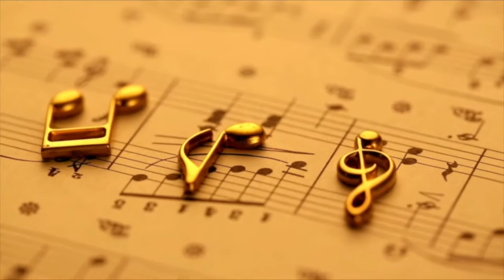Notas Musicais nº 6 - Maio 2022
UNIVERSIDADE PRESBITERIANO MACKENZIE - 2022